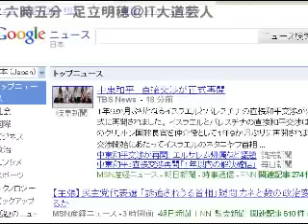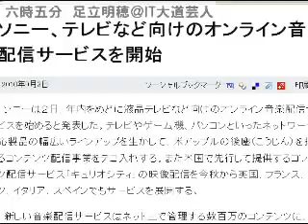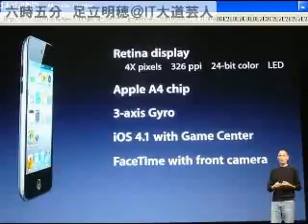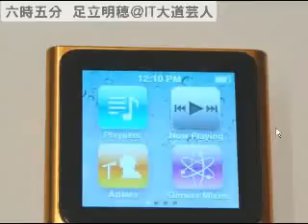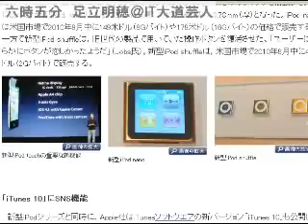2010/09/03 六時五分 ニュース・コメントを５分間だけUstします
毎朝六時五分からの5分にお届けする時事ニュースのコメントです。土日も休 まず毎日配信中！オフィス　ビット・ブレイク　足立明穂 og.zxcvbnm.jp動画配信のノウハウ、たった1,000円で提供 中！しかも５０時間もの音声ファイル！（予定。え？予定？